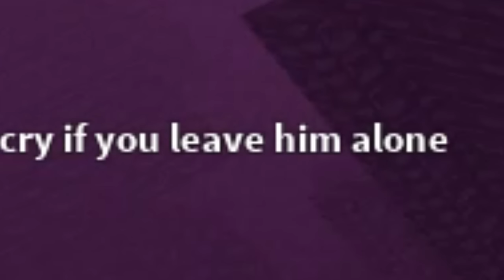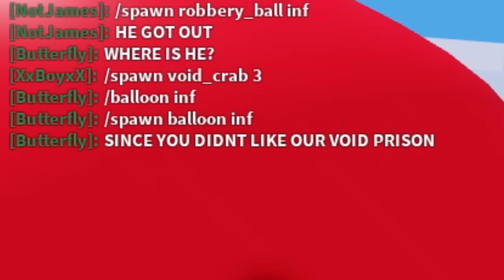They TRAPPED Me In The Void, So I Got PAYBACK... (ROBLOX BEDWARS)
They Called The Tier 50 Kit TRASH, So I Proved Them WRONG... (ROBLOX BEDWARS) So in this video, we used the new Zephyr kit, along with showing more of the season 5 kits...